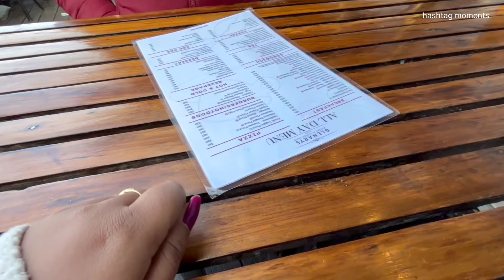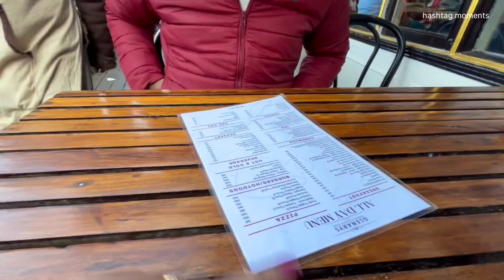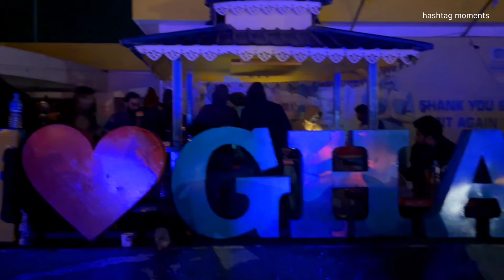Our Anniversary Celebrate in Darjeeling mall Road♥️ Special Day|দার্জিলিঙে আমাদের শেষ দিন